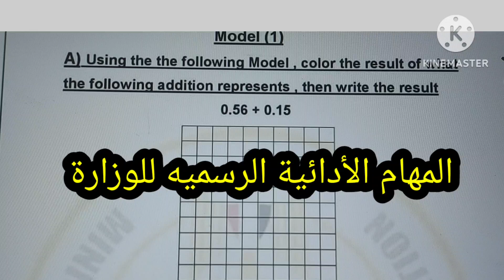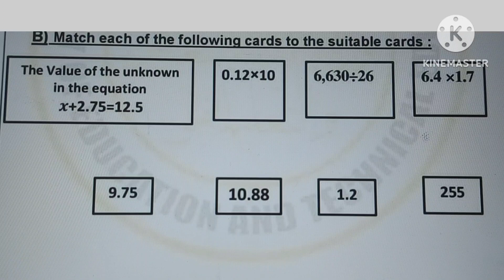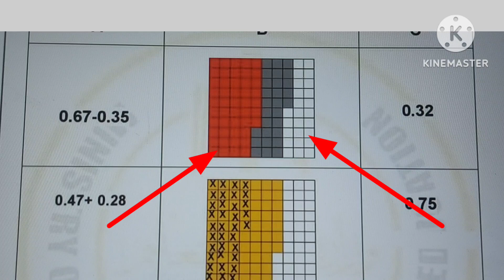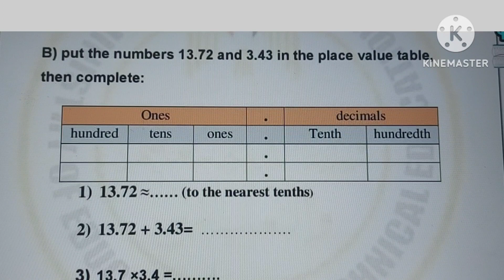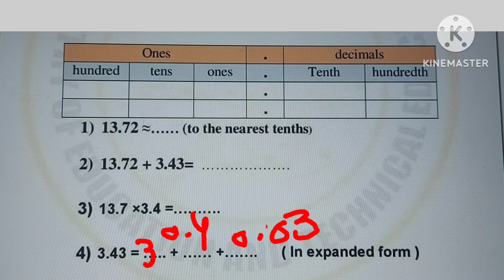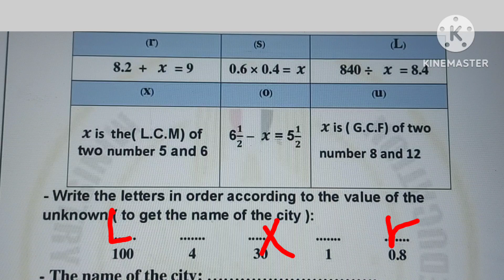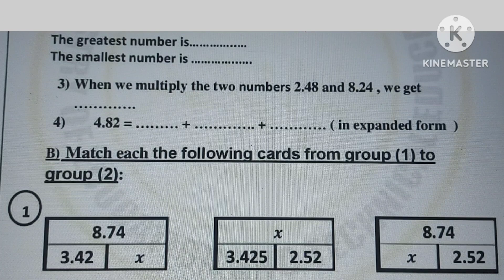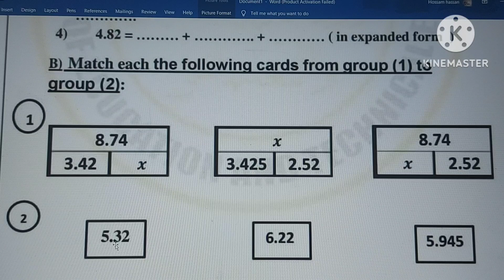المهام الأدائية( Math 5 ) الرسمية للوزارة 2024 / الترم الاول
المهام الأدائية الرسميه للوزارة ماث  5 الترم الاول 2024